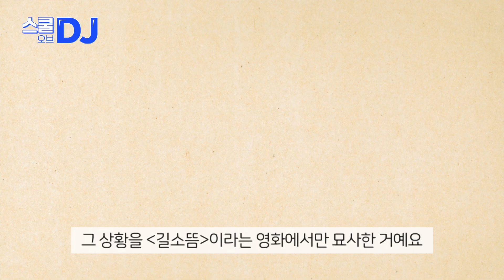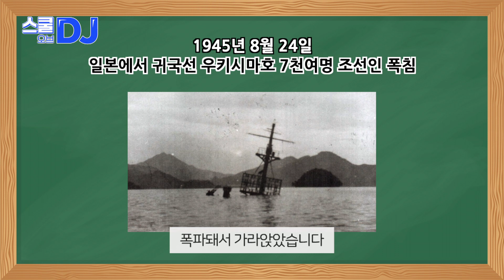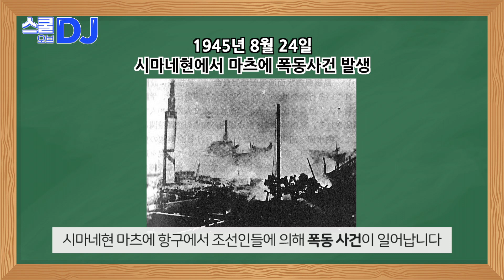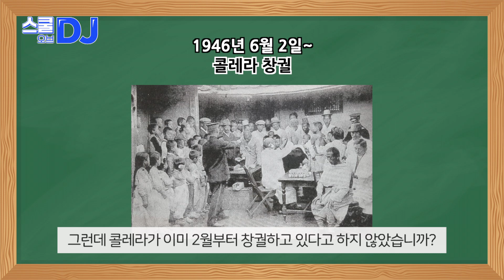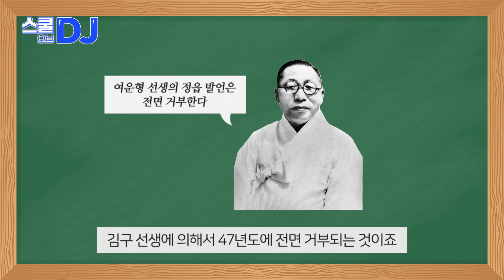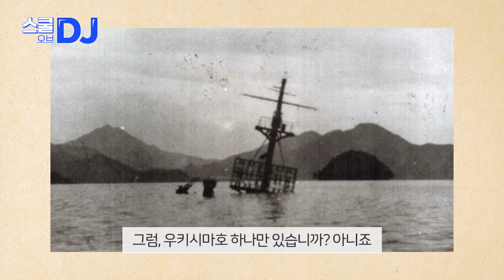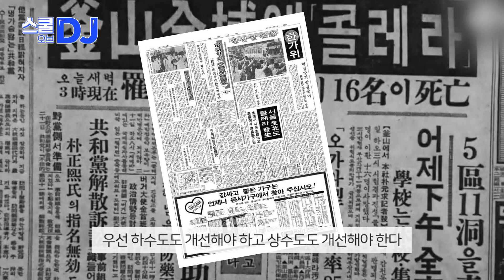[핵심요약] 일본 증거인멸 살상과 호열자에도 살아남아야 했던 우리 조선인